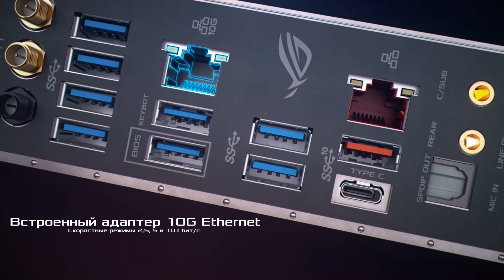ROG Rampage VI Extreme - совершенство на чипсете Intel X299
Материнская плата форм-фактора E-ATX на базе чипсета Intel X299 со светодиодной подсветкой Aura Sync, двумя картами расширения DIMM.2 (для четырех накопителей M.2) и интерфейсом USB 3.1 Type-A/C